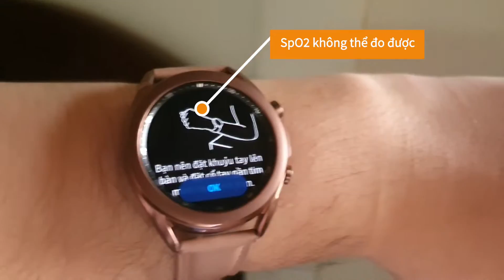[Samsung Galaxy Watch3] Thử nghiệm đo SpO2